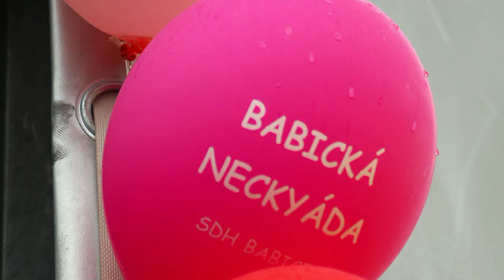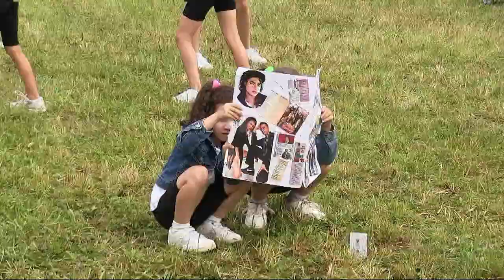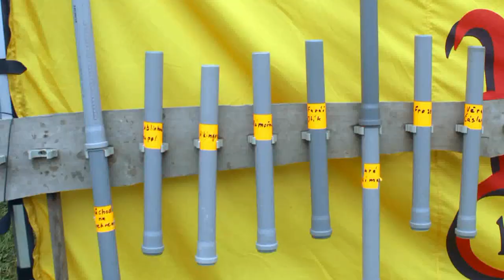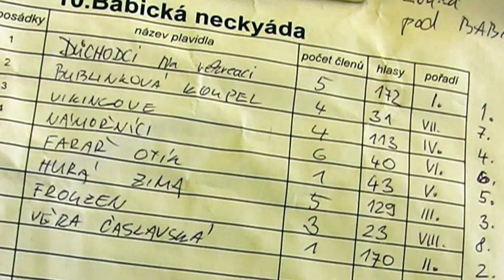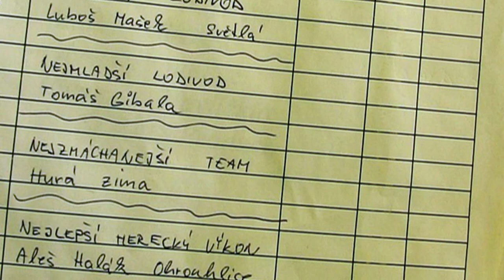Babická neckyáda 2022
10. jubilejní ročník Babické neckyády 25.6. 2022